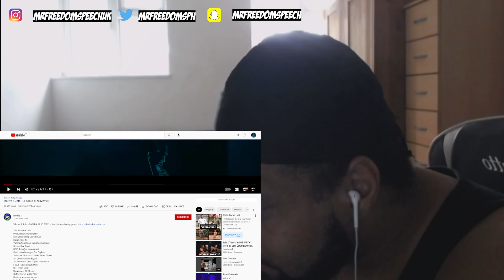*UK🇬🇧REACTION* 🇹🇷 Motive & Jefe - CHORBA (The Movie) TURKISH RAP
As always don't forget to LIKE, COMMENT, SHARE & SUBSCRIBE to the channel hope you guys enjoyed it and I'll be back with another banger drop down in the comment who I should react to next original